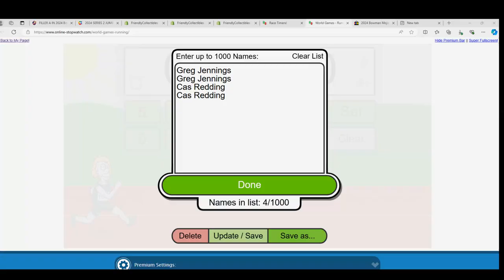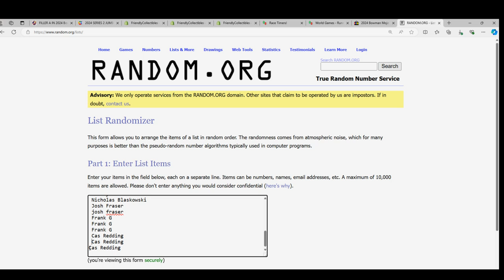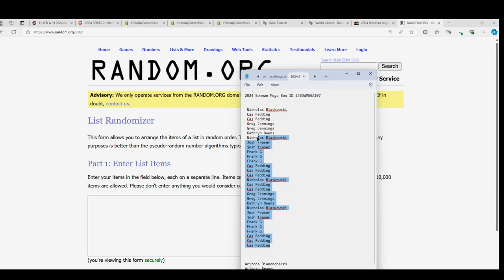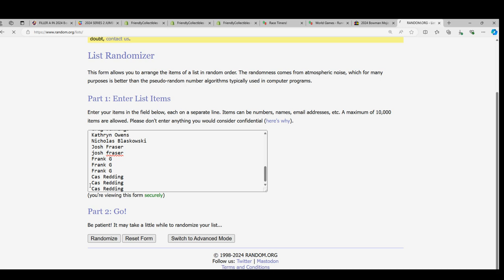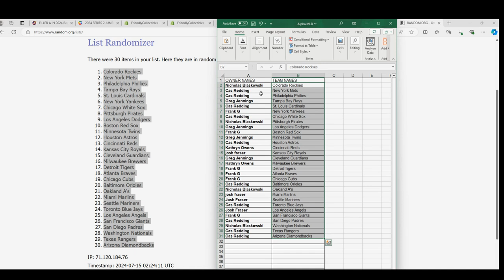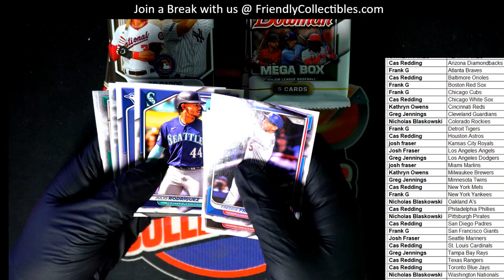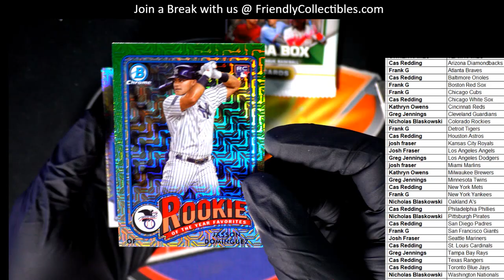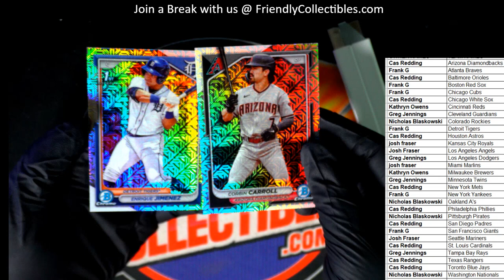2024 Bowman Mega Box ID 24BOWMEGA107